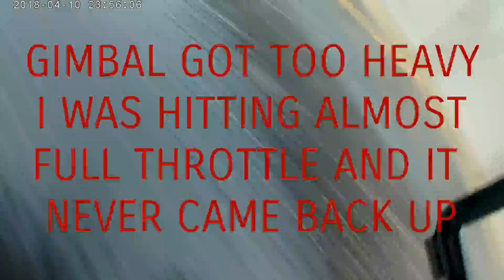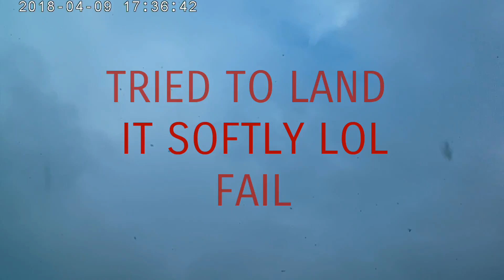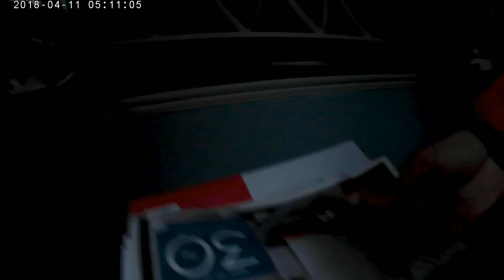F100 GHOST FOOTAGE. FEW SMALL CRASHES. GIMBAL USE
HEY HEY GUYS BACK WITH ANOTHER FOOTAGE VIDEO...ENJOY THE CRASHES LOL